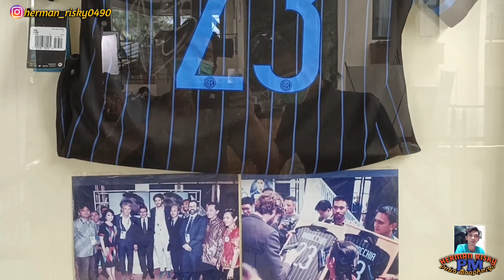KAPTEN INTER MILAN PERNAH DI HOTEL INI || Vlog Di Lokasi Syuting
Video ini adalah Vlog di lokasi syuting FTV yang mana akan di tayangkan di SCTV.